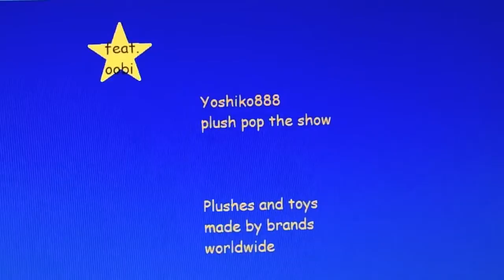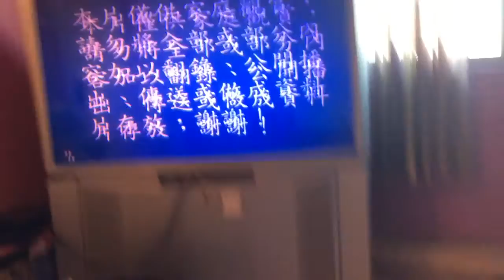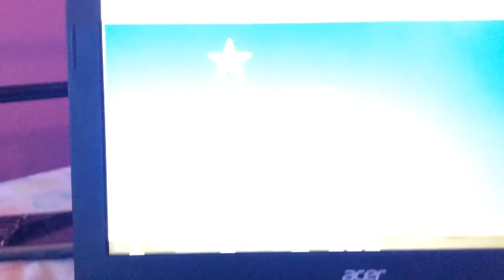Plush pop the show "The beginning" (episode 1, part 1)